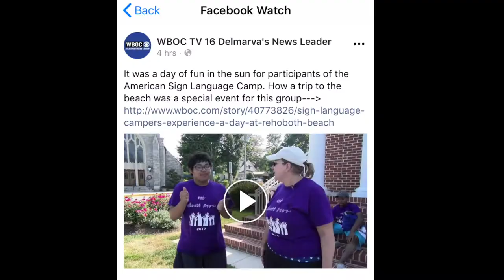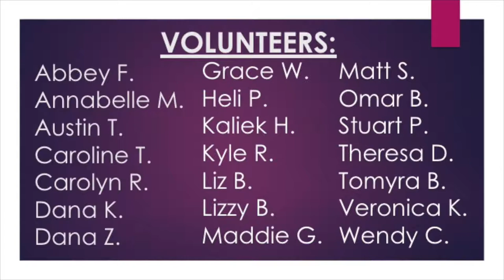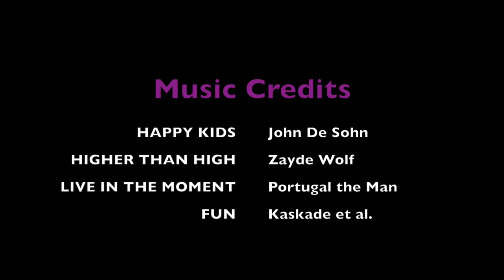Delaware School for the Deaf - 2019 ASL Summer Camp